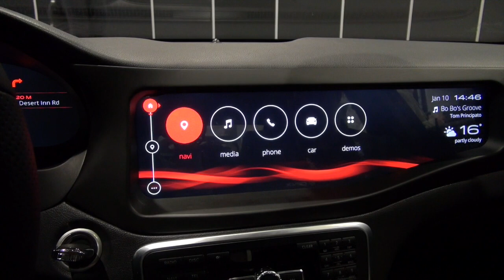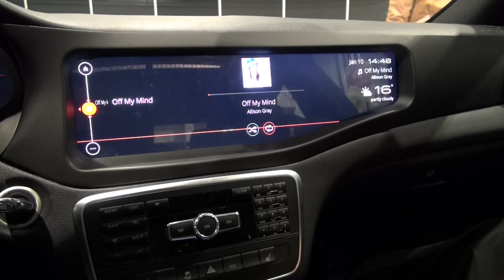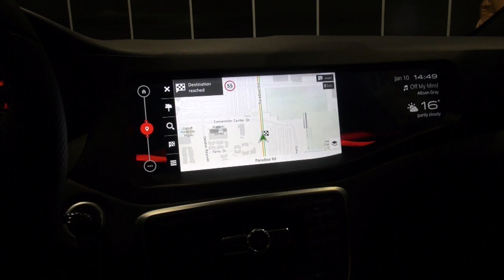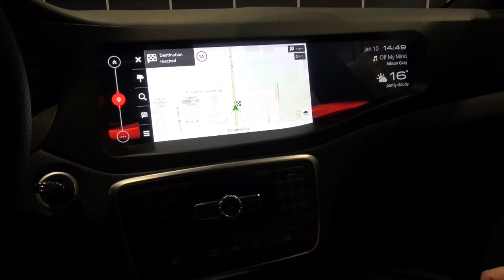Tinhte.vn - Giới thiệu hệ thống QNX trên Mercedes Benz CLA45 AMG